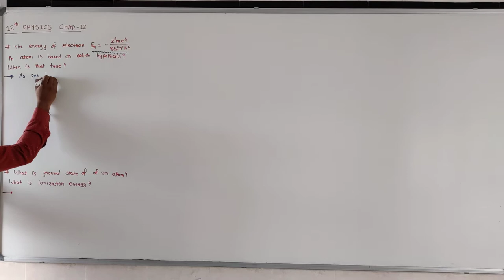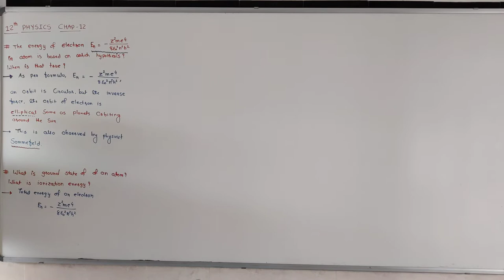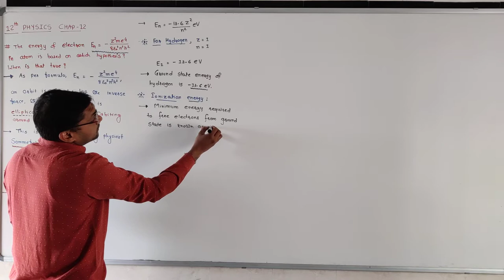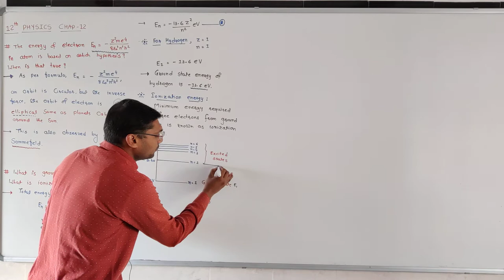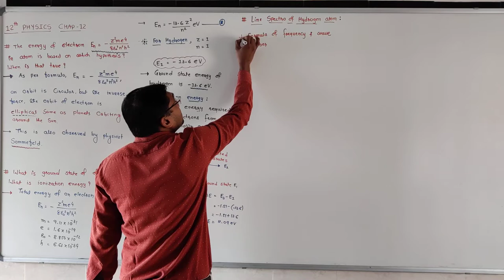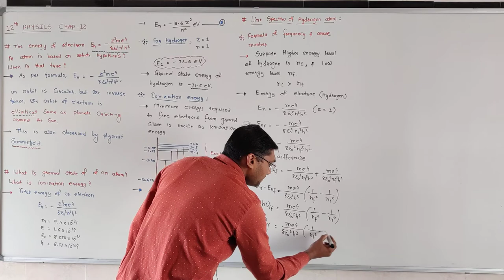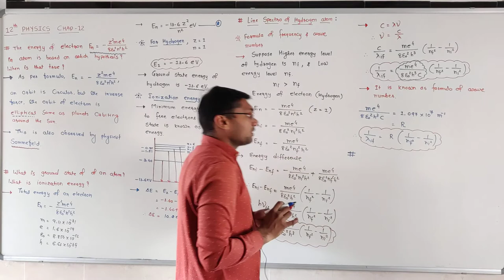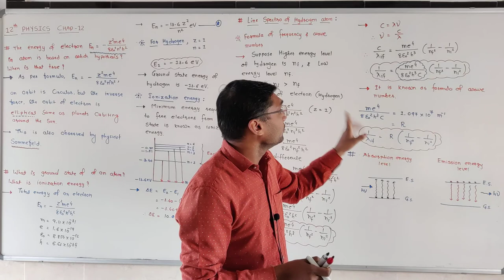STD-12 | PHY | CHAP-12 | LEC-7 | ENG MED BY RAHUL PIPALIYA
Energy Difference